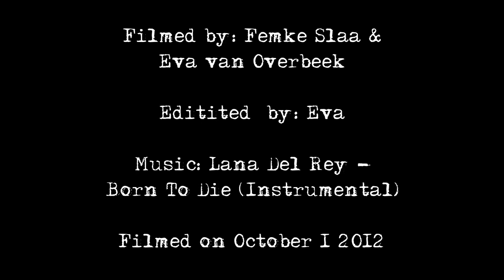Eva & Femke - School Video English 2012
Our 'Little Job' Video for school.

By Femke & Eva :)

XX Eva